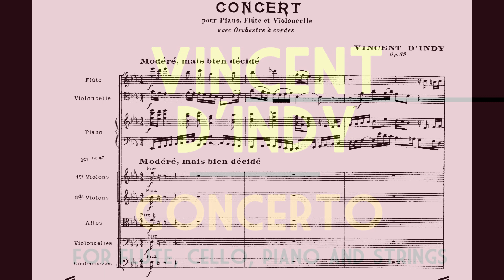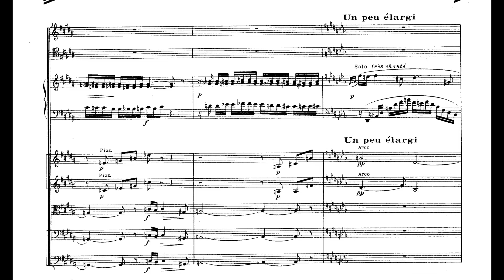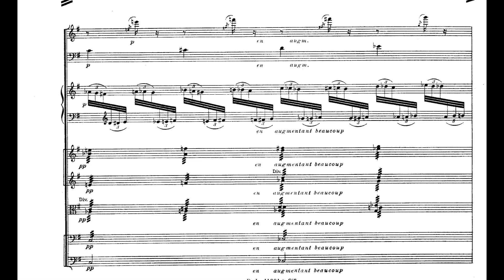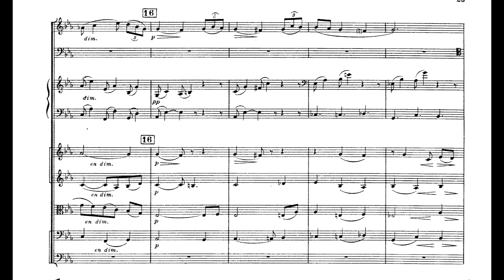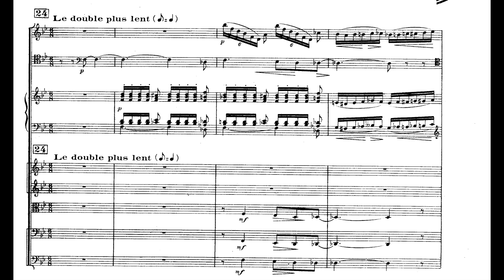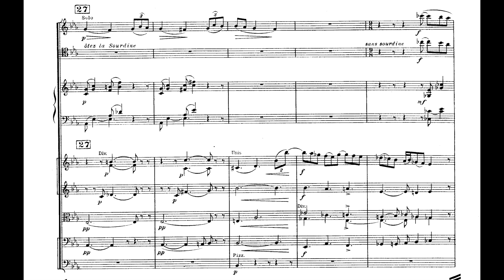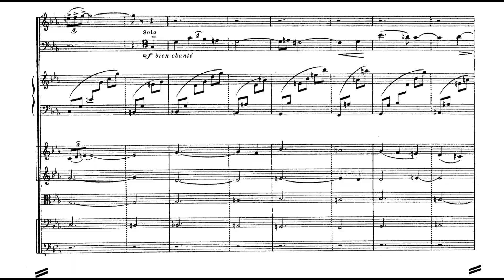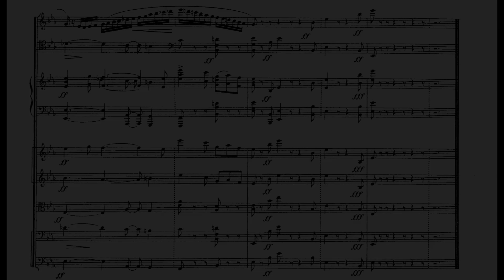Vincent d'Indy - Concert for Flute, 'Cello, Piano and Strings, Op. 89 (1926) [Score-Video]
Vincent d'Indy - Concert for Flute, 'Cello, Piano and Strings, Op. 89 (1926)

I. Modéré
II. Lent
III. Mouvement de Rondo Française.

Jean Ferrandis. flute
Jean-Jacques Wiederker, 'cello
Patrick Dechorgnat, piano
Orchestre de Chambre Jean-Jacques Wiederker
Frédéric Bouaniche, conductor